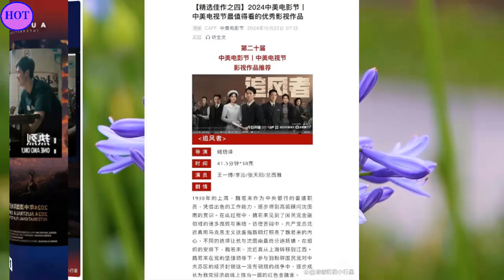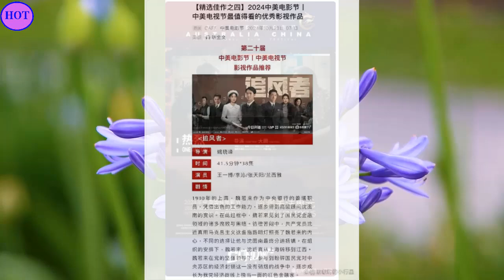罗意威品牌全球代言人王一博出发巴塞罗那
2014年9月15日，以UNIQ组合成员身份正式出道；12月，组合获得尖叫爱奇艺之夜颁奖礼最具期待组合奖 。2015年，主演青春励志电影《梦想合伙人》 ；同年，随组合获得酷音乐亚洲盛典年度内地最佳新人奖和尖叫爱奇艺之夜颁奖礼年度音乐大奖  。2016年3月，随组合凭借歌曲《EOEO》获得美国International-K Music Awards最佳编舞奖  ；4月29日，正式成为综艺节目《天天向上》“天天兄弟”成员；12月，领衔主演都市爱情励志喜剧《人间至味是清欢》。
2017年，主演青春校园仙侠剧《私立蜀山学园》；同年，获得第十七届音乐风云榜年度盛典偶像新势力奖、亚洲影响力盛典最佳新人演员奖以及微博电视影响力盛典年度新锐艺人奖 。2018年2月，参与湖南卫视春节联欢晚会；3月，担任竞演类真人秀节目《创造101》舞蹈导师 ；4月，领衔主演仙侠古装剧《陈情令》。9月，主演青春电竞电视连续剧《陪你到世界之巅》。
2019年9月，主演古装剧《有翡》 。10月，王一博入选2019福布斯中国30位30岁以下精英榜  。10月18日，凭借电视剧《陪你到世界之巅》获得第30届中国电视金鹰奖观众喜爱的男演员奖  。2021年12月1日，领衔主演的古装悬疑电视剧《风起洛阳》在爱奇艺播出  。2022年8月，主演的刑侦剧《冰雨火》播出 。2023年1月22日，主演的电影《无名》上映 。4月28日，主演的电影《长空之王》上映  。